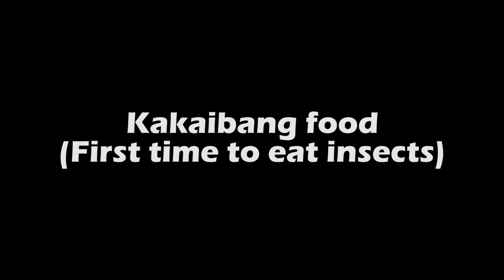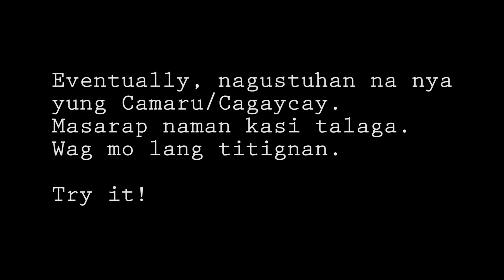Kakaibang food! (prank)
It is the first time for the kids to try eating crickets!